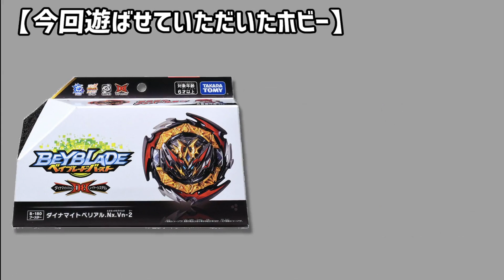堅実に点を取るデッキ!! 本気でガチの5Gバトル!!【ベイブレードバーストDB】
今回は野水とチョメ丸の本気のガチ5Gバトルをやりました！
DBシリーズが始まって初めてのガチ対戦！
皆さんのデッキやベイの参考になるかもしれません！

野水「自分で試合の展開を考えて作ったデッキが、想定通りの戦いをしてくれて嬉しかったです。とはいえ危ないところが多々あったので精進します。」
チョメ丸「今はまだ勝つ為の準備中。とりあえず、セイバー覚醒しておきます…泣」

【チョメ丸が使った5Gデッキ】
1)セイバーベリアル.Tp.Zn’+Z-2
2)バニッシュファブニル.Gg.Dr-6
3)レイジヘリオス2.Un 2S
4)ワールドディアボロス.St.Mb 1S
5)ロアバハムート.Hy-10

【野水が使った5Gデッキ】
1)ダイナマイトベリアル.Gg.Dr-10(1ギア)
2)バニッシュファブニル.Tp.Br-6
3)テンペストソロモン.Xt+ 2S
4)ワールドスプリガン.Zn’+Z 2B
5)タクトスプリガン.Wh.Un 極

B-187 スターター セイバーヴァルキリー .Sh-7
B-186 ランダムブースター Vol.26
B-185 ブースター バニッシュファブニル .Tp.Kc-3
B-180 ブースター ダイナマイトベリアル .Nx .Vn-2
B-182 ベイブレード DBエントリーセット
B-183 ベイスタジアム DBスタンダードタイプ
B-184 カスタムベイランチャーLR

野水亘
チョメ丸
つぶ焼さん太郎